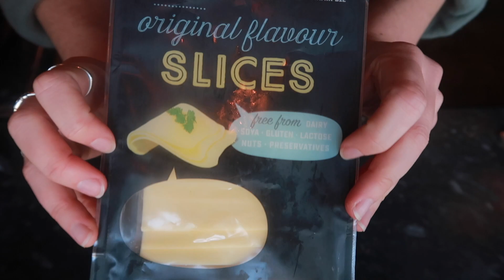eating like *waffles with leila* for the whole day!!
Leila ♥️